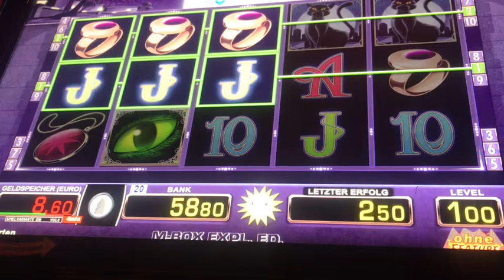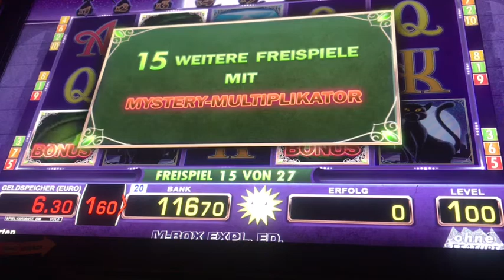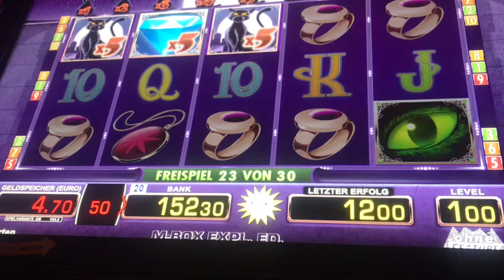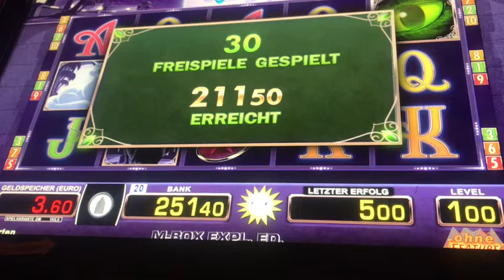Gems of the Night 🐱Freispiele auf 1€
BZgA-Beratungstelefon zur Glücksspielsucht unter 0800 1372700 kostenfrei und anonym.

Glücksspiel für Personen unter 18 Jahren ist Verboten! §6 JuSchG Jungendschutzgesetz